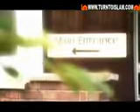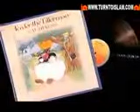Yusuf Islam in his latest TV interview with the ex BBC Director Alan Yentob 2